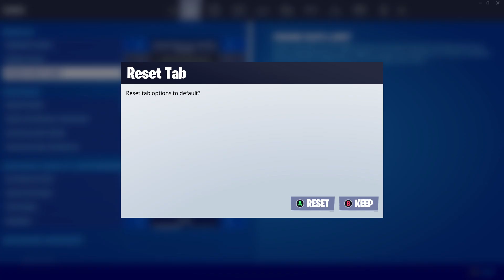FREE SKIN FOR EVERYONE!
What's up guys, in this video I show how to get a skin for free in Fortnite Battle Royale. This video shows you how to get the Ariana grande skin For Free and works in 2021 on the PS4, PS5, Xbox Series X, Xbox One, PC, Nintendo Switch & Mobile Devices (iOS + Android) for Chapter 2 Season 8. Enjoy the New Chapter 2 Season 7 Rewards & Items! I unlocked free skin in Fortnite.